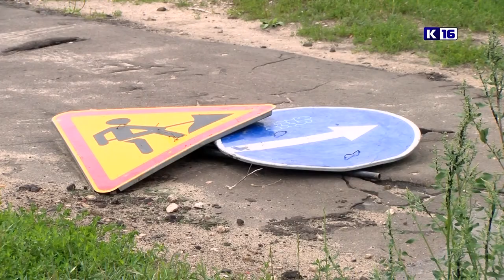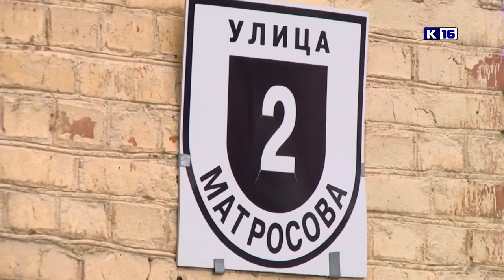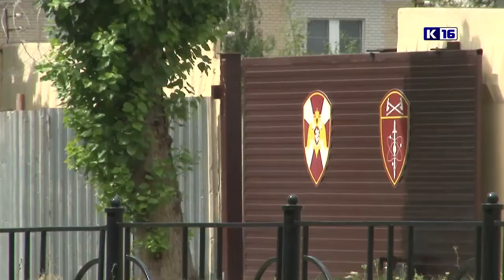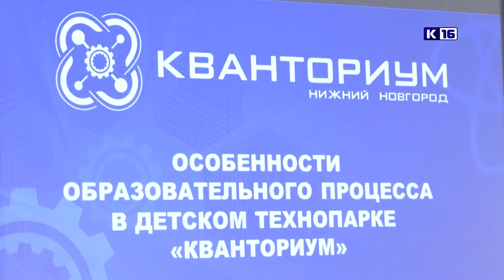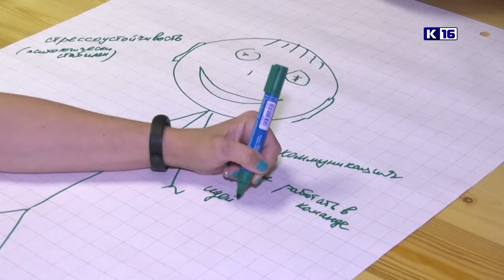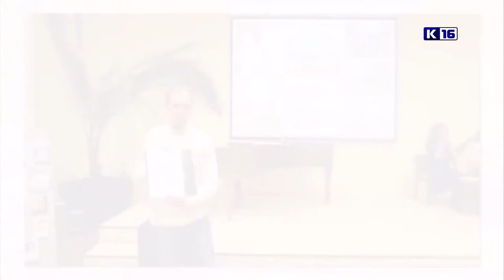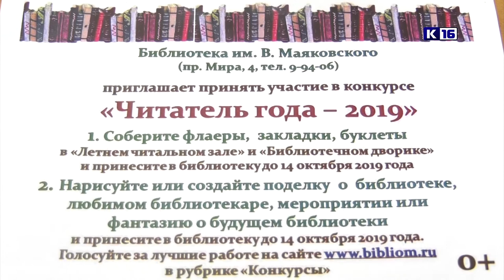Новости Сарова 10.07.2019